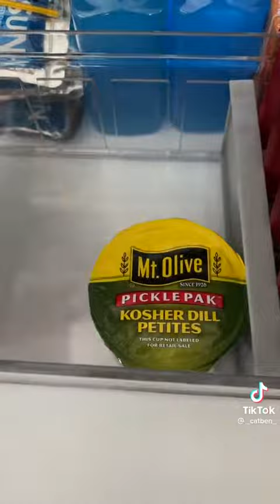shorts viral trending